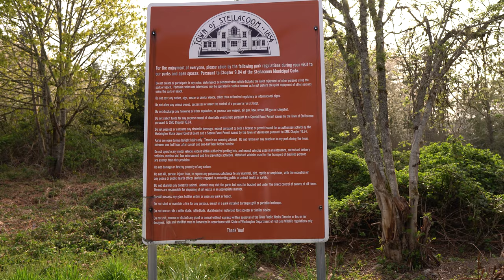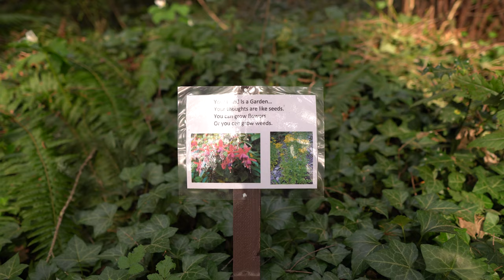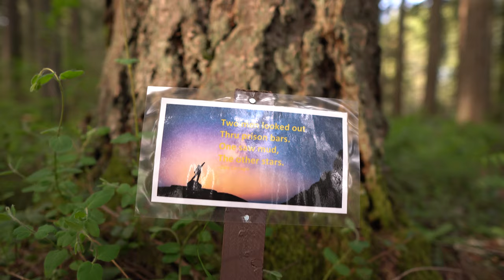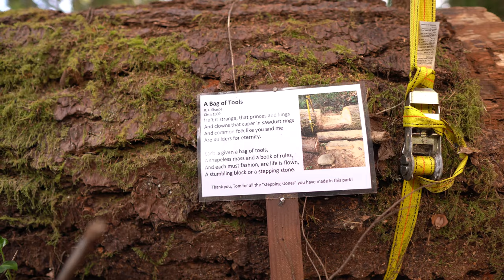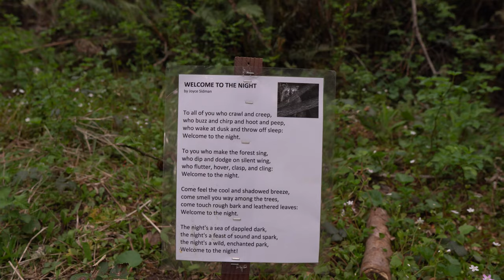Walking at Farrell's Marsh Wildlife Area, east trails 4K24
To DOWNLOAD a 30Mbps HEVC version (DOWNLOAD, don't play the badly transcoded version via the web player)